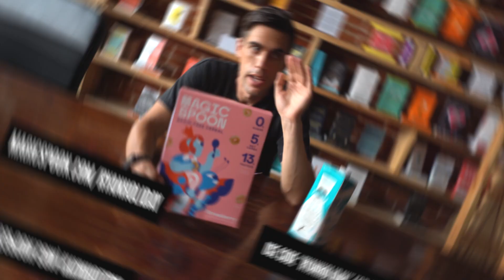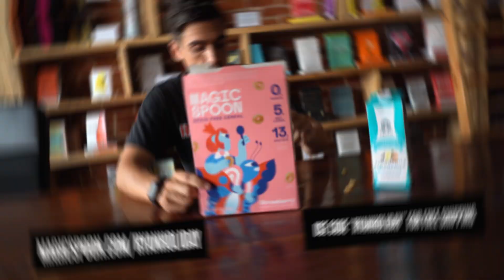Michael Dell on Calculating Risk and Focusing on What You Control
Ryan Holiday talks to founder and CEO of one of America’s largest technology companies Michael Dell about his new book Play Nice But Win: A CEO’s Journey from Founder to Leader, the balance between trusting yourself and trusting the opinions of experts, focusing on what you can control, and more.

Michael Dell is chairman and chief executive officer of Dell Technologies, an innovator and technology leader providing the essential infrastructure for organizations to build their digital future, transform IT and protect their most important information. He is ranked 24th richest person in the world by Bloomberg Billionaires Index. He founded Dell Technologies with $1000 in 1984 at the age of 19. In 1992, Michael became the youngest CEO ever to earn a ranking on the Fortune 500.